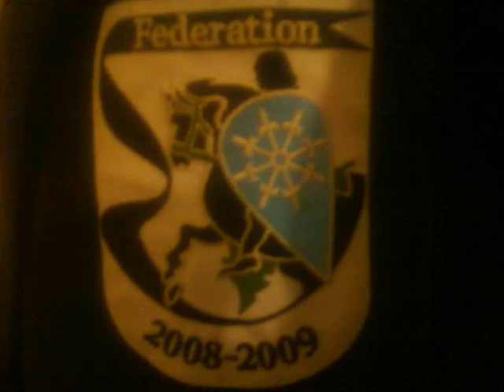Chalvedon School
us lot at school ...